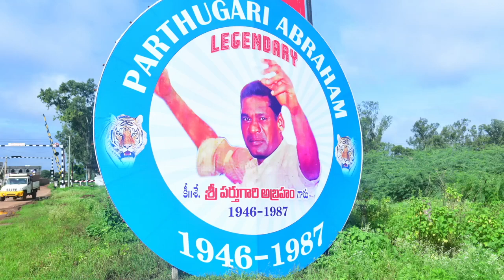2 క్రీ. శే. పార్తు అబ్రహం గారి II 35వ వర్ధoతి II డప్పు వాయిద్య పోటీలు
క్రీ. శే. పార్తు అబ్రహం గారి,35వ వర్ధoతి,డప్పు వాయిద్య పోటీలు,